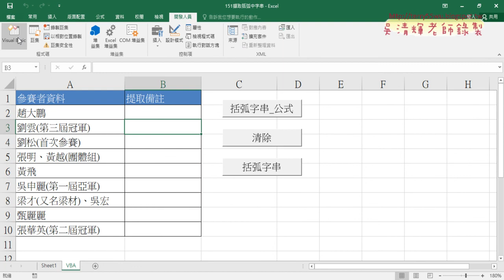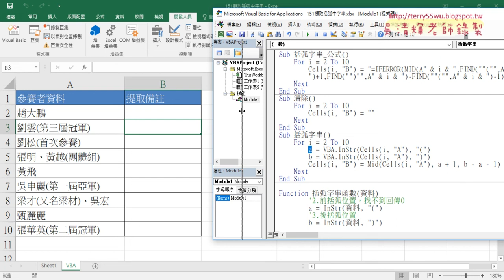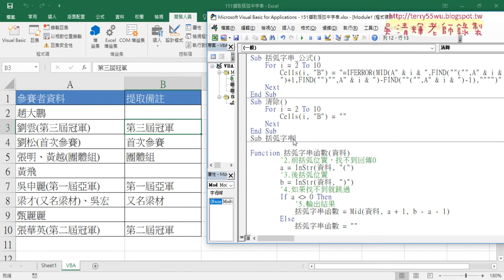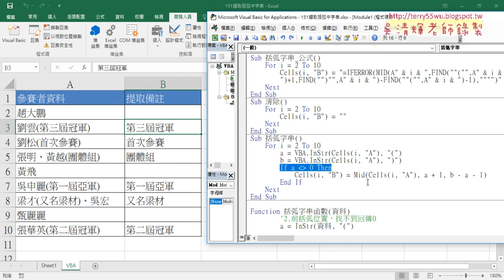08 直接用VBA的Instr函數查詢與輸出